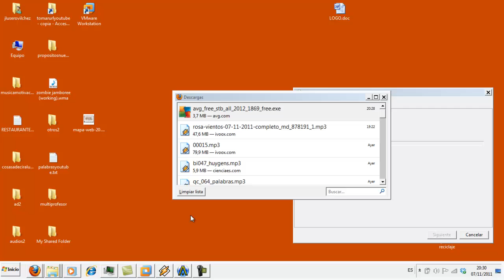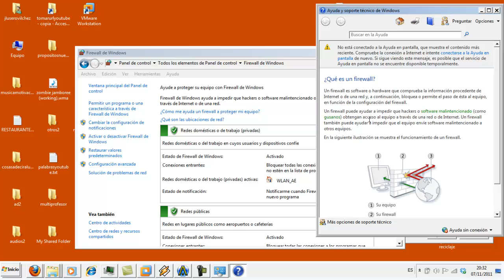UD 02 Seguridad El firewall de Windows 4º ESO Informática IES Huerta del Rosario